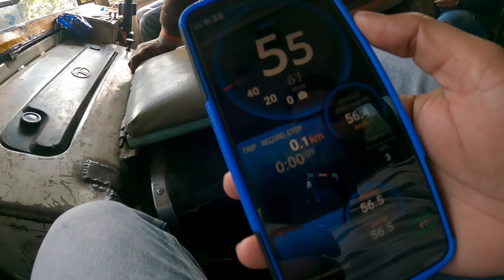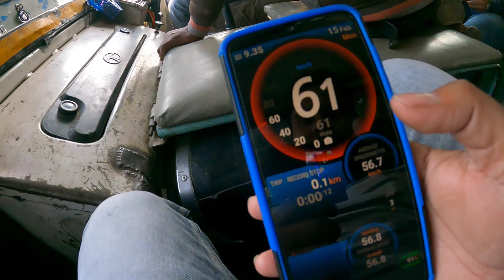Moradabad to Thakurdwara Vlog || Vikash Moradabadi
moradabad to thakurdwara by bus